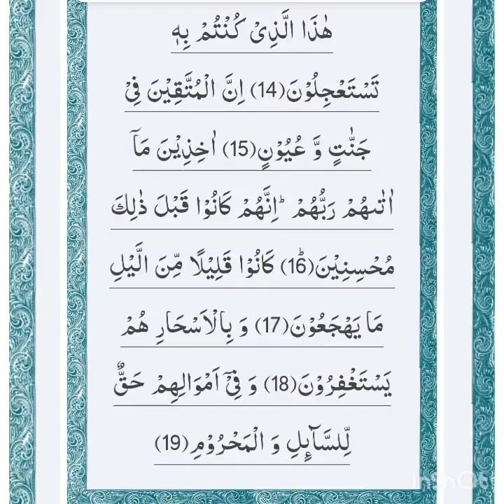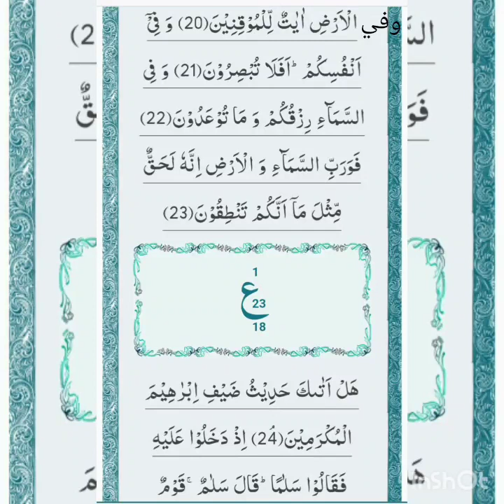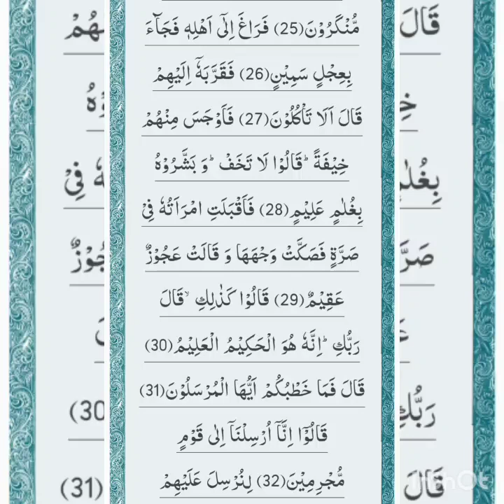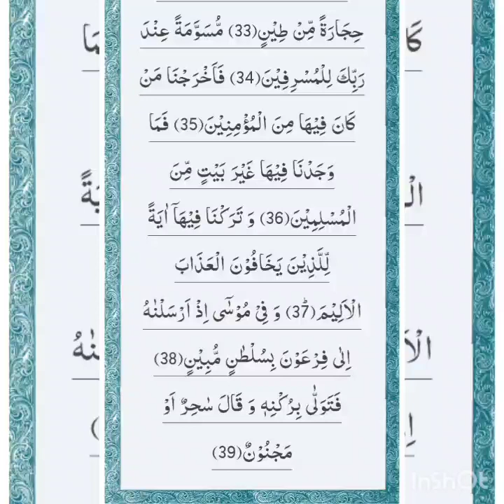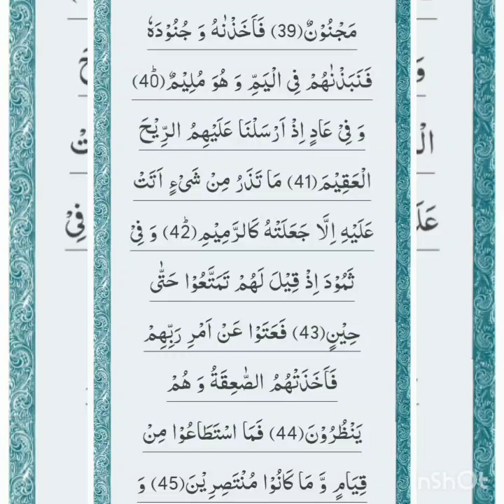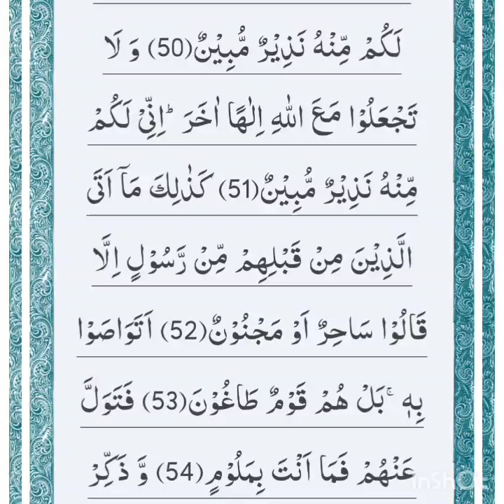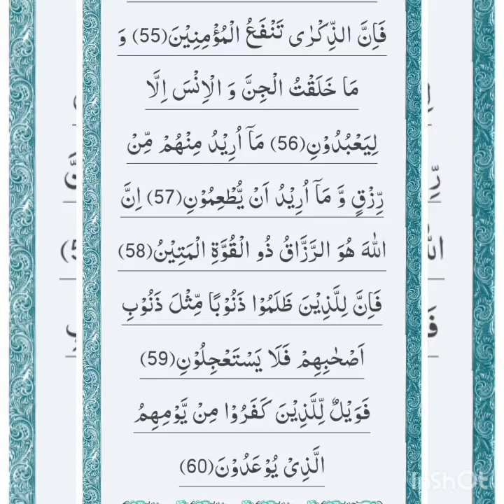Kaun hai jis Ko Quran Dekna hai Sunna Aur saath padhna bhi Hai gane ki jaga jo har koi sunta.كاملة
gana to Sub sunte hai aur dekte hain dekte hain quran kon sunta aur dekta hai

wind blowing sound effects nature fast wind sound effect wind noises and wind sounds .
Original high quality audio including Sound Effects
Ambience and unique music soundtracks uploaded
on a regular basis.  Royalty and copyright By